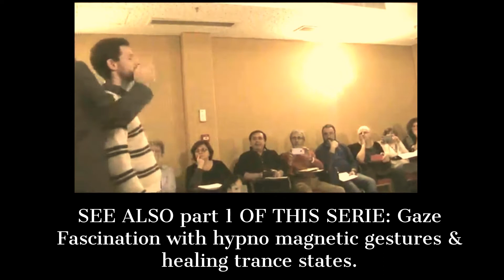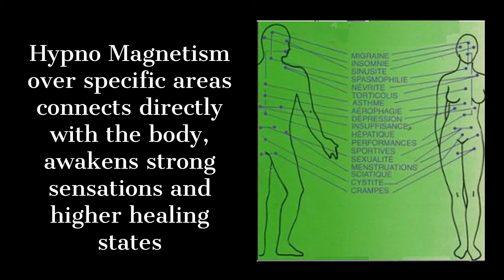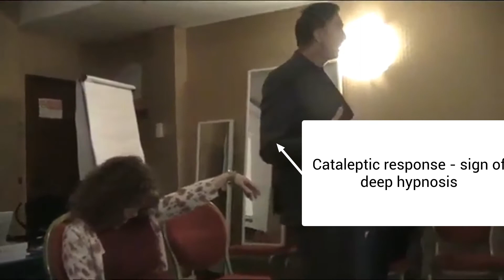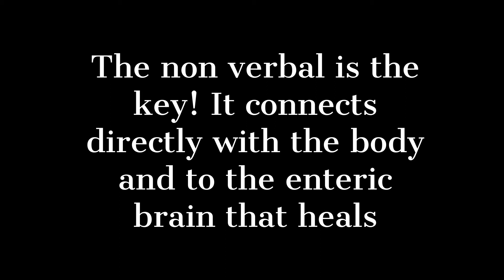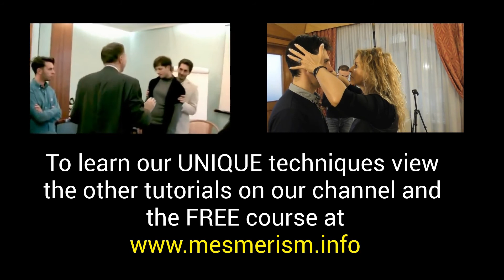Gaze Fascination and Magnetic techniques - part 2 - Deep Healing Hypnosis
This is the second part of a serie of Hypno Magnetism techniques. You will learn another key element in non verbal hypnosis magnetic touch and passes. Hypno Magnetism over specific areas connects directly with the body, awakens strong sensations and higher healing states. We introduce spinal induction, seveal important magnetic zones and catalepsy induction without words. SEE ALSO part 1 of this serie about Gaze Fascination with hypno magnetic gestures & healing trance states.

And we already had students from countries were hypnosis is spelt:

hipnose ipnosi